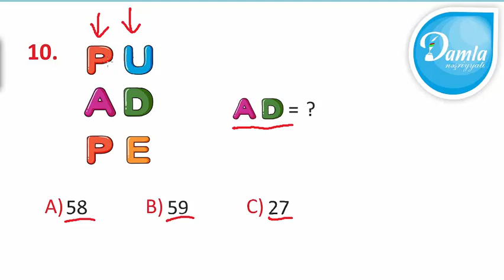Məntiq - Beyin Gimnastikası 2-ci sinif – Səh. 45 - Sual 10